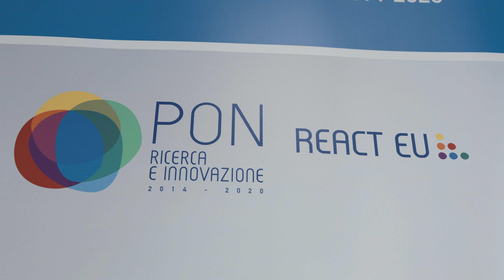Evento regionale Matera 1 giugno 2023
I volti del PON Ricerca e Innovazione 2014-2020 – Il video è stato realizzato con i contributi prodotti direttamente da dottori di ricerca, dottorandi e ricercatori degli atenei di Basilicata e Calabria che hanno partecipato alla call lanciata dal Programma a febbraio ed è stato proiettato in occasione dell'Evento regionale che si è svolto ad aprile presso l'Università della Basilicata